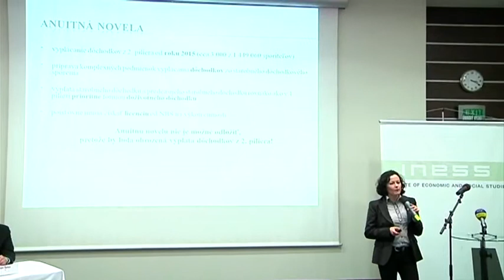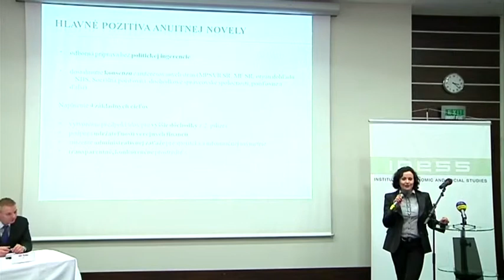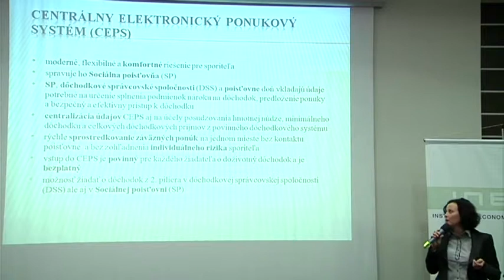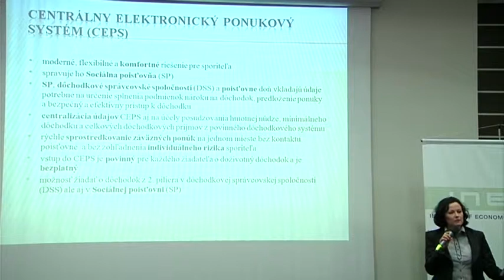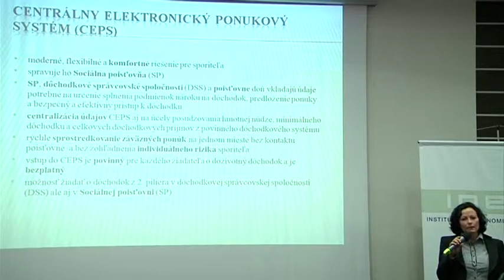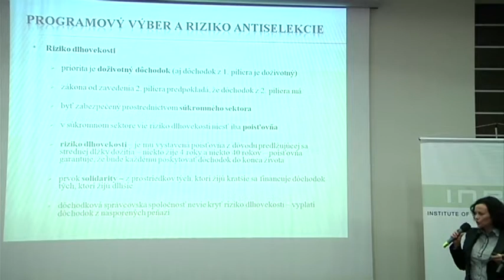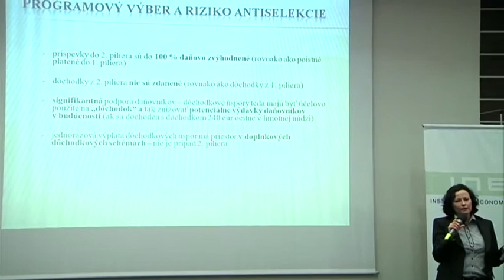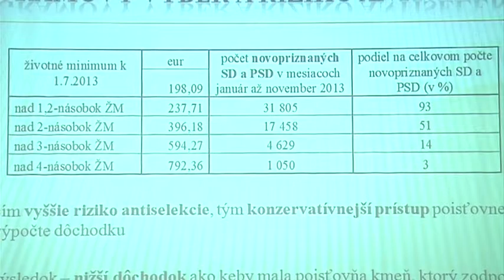Jana Kolesárová - O obmedzení prístupu k úsporám v II. pilieri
Prednáška Jany Kolesárovej (MPSVaR SR) na konferencii OBMEDZENIE PRÍSTUPU K ÚSPORÁM V II. PILIERI -- ÁNO alebo NIE?, ktorú organizoval INESS dňa 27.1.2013 v Bratislave.